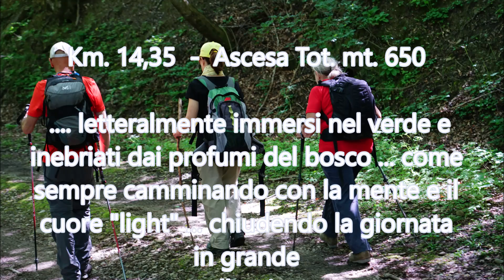Immersi nel verde e nei profumi del bosco - Valico dei Tre Faggi - Rif. Sassello - P.gio Usciaioli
Anello attraverso vecchie tracce e sentieri tra Romagna e Toscana .